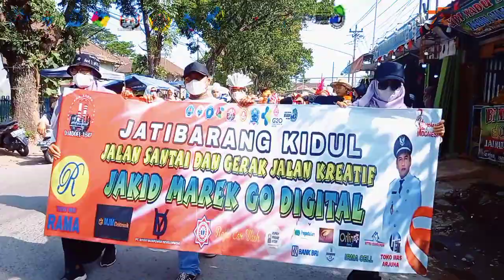Djatibarang Kidul Merayakan Kemerdekaan HUT RI Ke 77 Tahun dengan Gerak Jalan Kreatif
Dalam Rangka memeriahkan Kemerdekaan  HUT RI ke 77 Tahun Pemdes Jatibarang Kidul mengadakan Gerak Jalan Kreatif di EX PG JATIBARANG Brebes.

Minggu ( 28/08/22 ) Jatibarang, Brebes

Kalau udah semua aku terima Kasih sebanyak banyaknya.